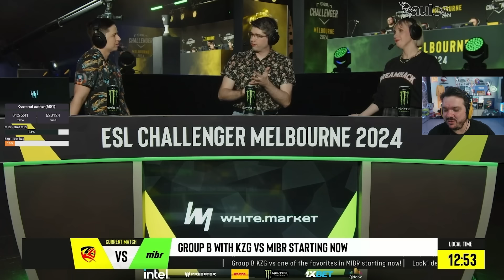GAULES E MCH FALAM SOBRE AS MUNDANÇAS DO CS2! | CORTES DO GAULES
🟣 LIVES NA ROXINHA: /gaules (24H ONLINE)